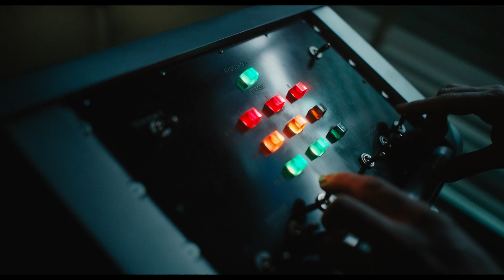【猛毒2：血蜘蛛】前導預告 2021.10.13 電影院大銀幕限定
【猛毒2：血蜘蛛】前導預告推出！
暴亂將至，至死方休！猛毒最強宿敵「血蜘蛛」暴虐登場！

🎬2021年10月13日（三）電影院大銀幕限定

導演：【黑豹】安迪瑟克斯
演員：【猛毒】湯姆哈迪